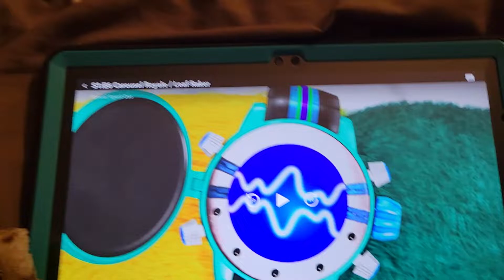May 16, 2022